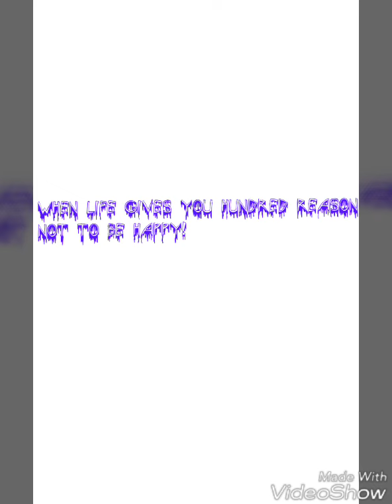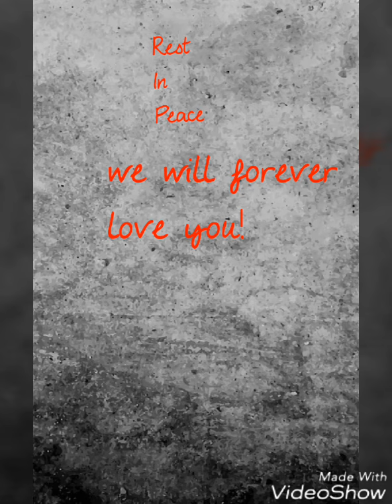Kweyama Sifundoh - Intando Yakho